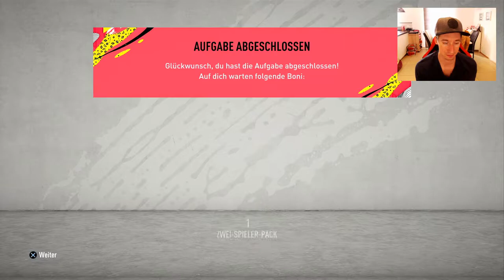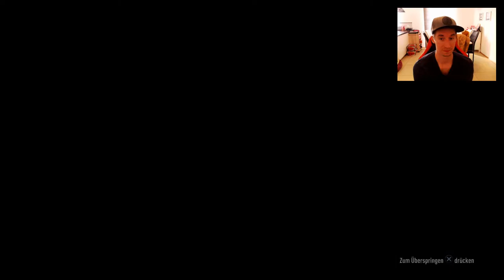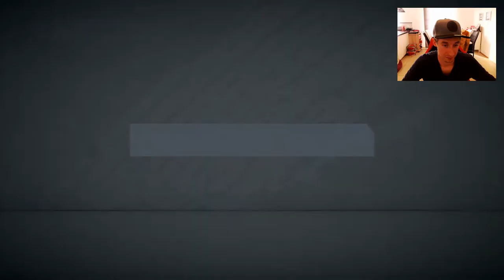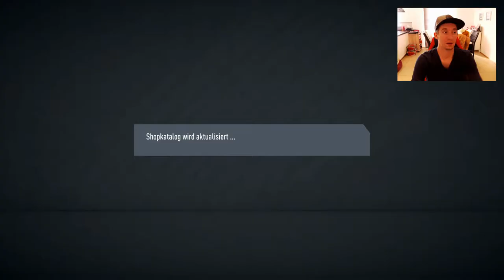FIFA 20: Rewards Time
...und los gehts